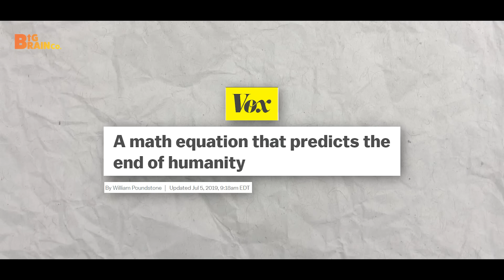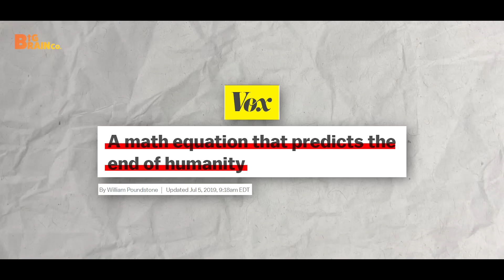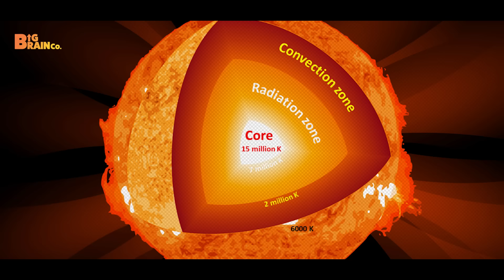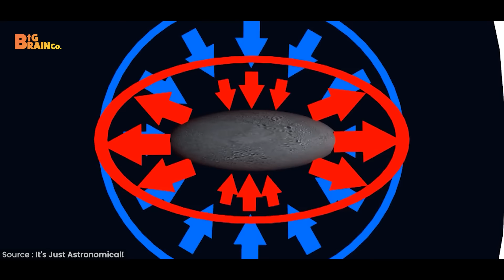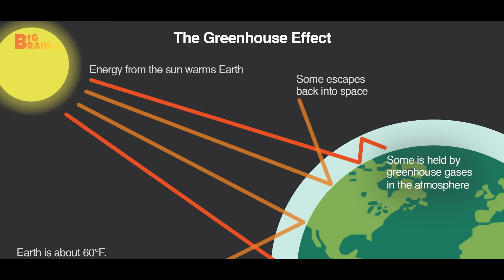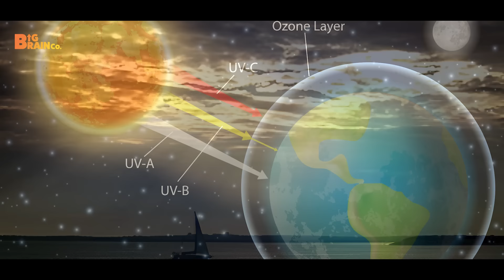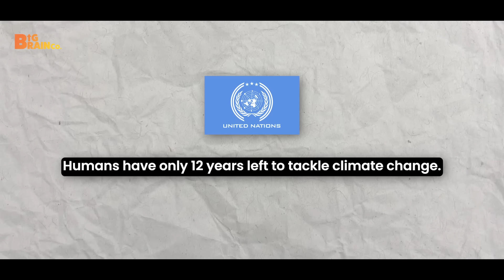This can bring an end to the EARTH 🌍 🌎 🌏 | RAAAZ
On Screen :  Aman Jain

Ever since the beginning of human civilization, humans have been crazy about how this world will come to end. From Bhagwad Gita, to the Bible and even in ancient cultures like that of Maya, one thing is common - the ‘end of the world theory’. But science has its own set of theories that look far more real than the stories in religious books. In this video, we will discuss 3 end of the world theories which have the potential to become our reality if not taken care of.